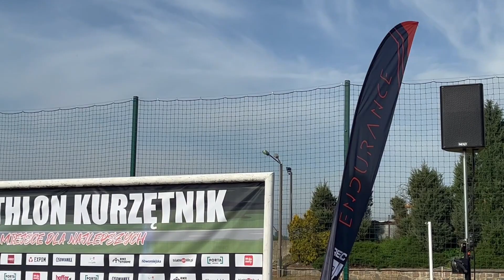Triathlon z TREC Endurace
Zapraszam Was na krótką relację z ostatniego startu przygotowującego mnie do Challenge Gdańsk czyli Triathlon Kurzętnik i mocna walka z Tomaszem Szalą aktualny Mistrzem Polski na dystansie długim i piątym zawodnikiem Ironman Texas. Gratulacje też dla Tomka Spaleniaka za 3 miejsce i dla Oli Jędrzejewskiej za wygraną w wyścigu kobiet oraz dla wszystkich, którzy ukończyli zawody. Enjoy!